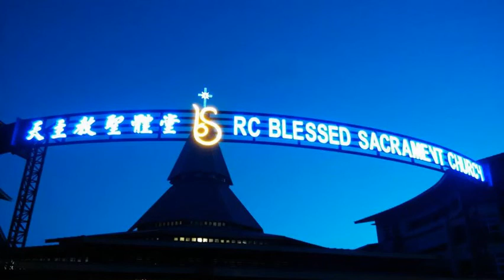常年期(甲)30主日 答唱咏